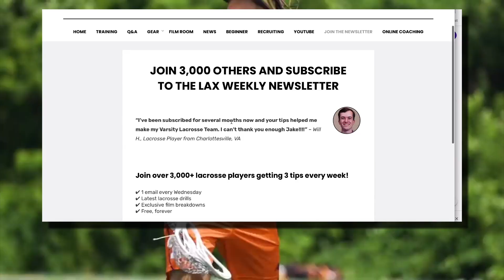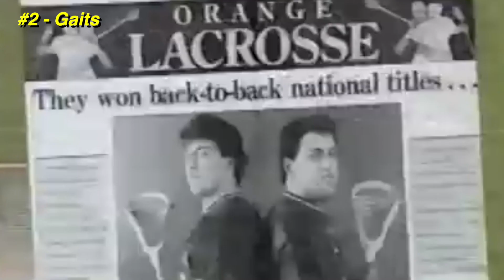TOP 10 BEST Lacrosse Families EVER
My Favorite Lacrosse Gear
►Beginner Lacrosse Stick
►Lacrosse Goal
►Lacrosse Rebounder
►Shooting Targets

Here are the best families in lacrosse.